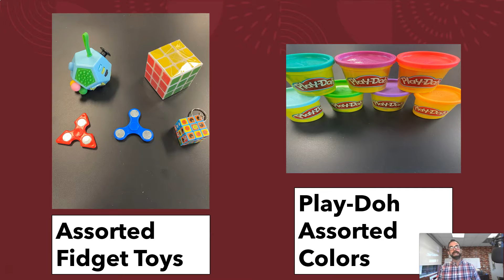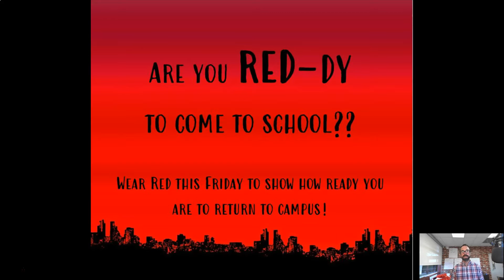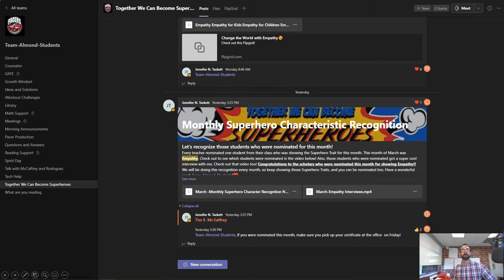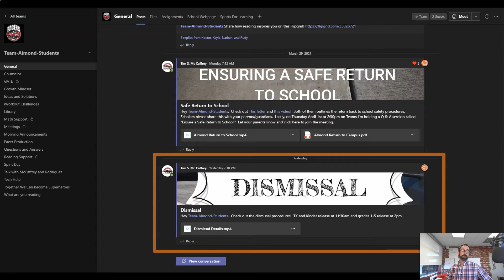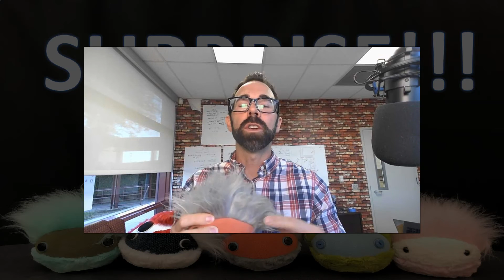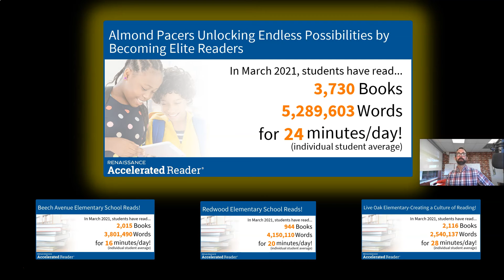Thursday April 1st, 2021 Morning Announcements